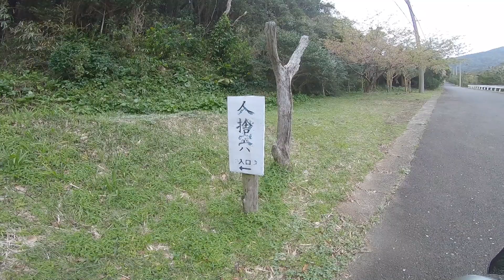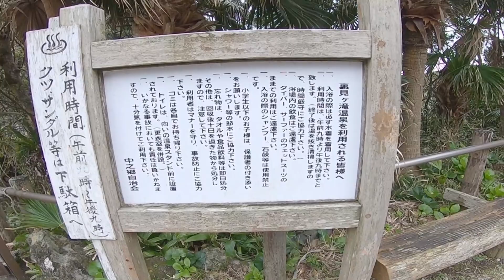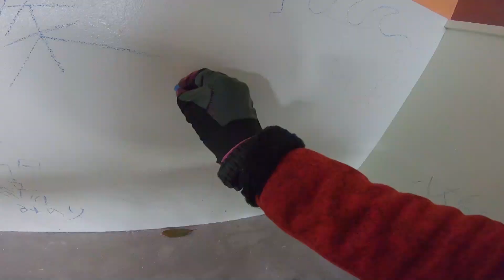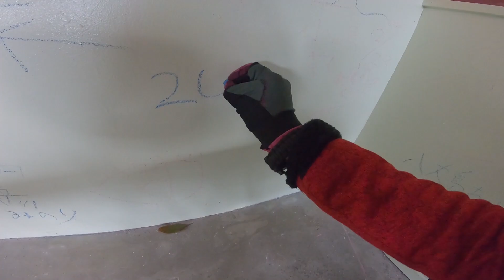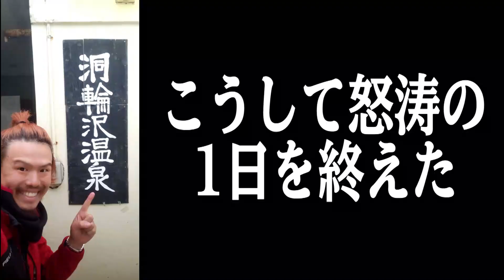原付で八丈島を一周したら絶景スポットの連続だった【アトリエ半蔵の青ヶ島強化合宿・八丈島編】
個人的に松ぼっくり投入した時のコンニチワ～がツボった